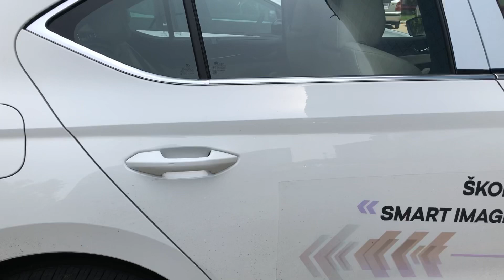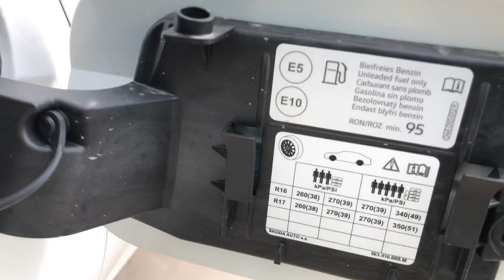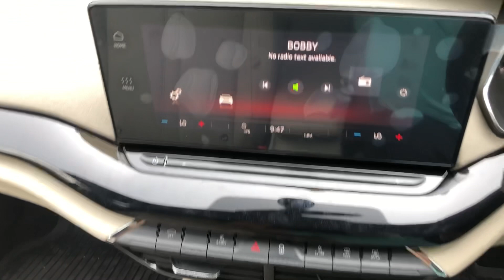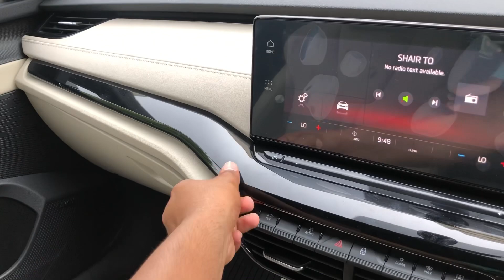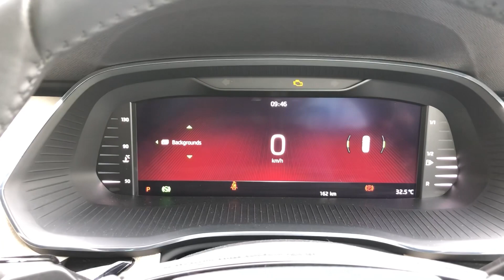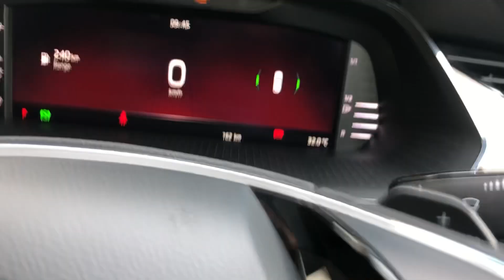Skoda Octavia 2021 | Walkaround | Ashutosh Yadav